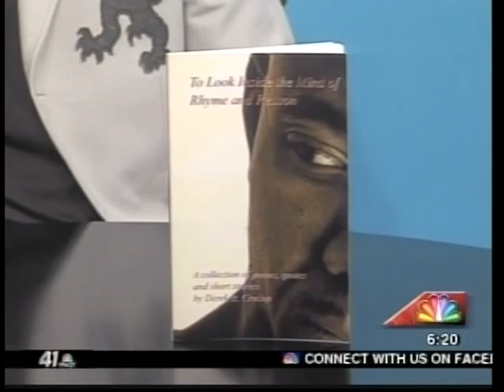41NBC/WMGT- Local Author Shares 'Look Inside the Mind of Rhyme and Reason' 10.5.12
MACON, Georgia (41NBC/WMGT) -- Local author Derek Crudup stopped by the studio to talk about his new book "To Look Inside the Mind of Rhyme and Reason." His latest book is a collection of short stories and poems.